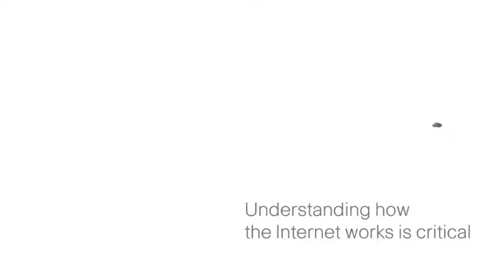📚🔍📜Hilangnya Peradaban Nusantara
Jawa merupakan salah satu suku di Indonesia yang terkenal dan tersebar di berbagai pulau di Indonesia. Kondisi geografis dan keadaan alam yang ada di Indonesia membuat banyaknya terjadi bencana alam gempa bumi, hingga letusan gunung berapi yang menimbun bukti-bukti sejarah yang ada.

Belum lagi kekayaan alam yang dipunyai oleh Indonesia, memancing orng luar negri yang pada awalnya berdagang menjadi ingin menguasai Indonesia hingga alkulturasi yang menyebabkan budaya bercampur hingga kehilangan wajah aslinya, bahkan beberapa bukti sejarah menjadi barang dagangan dan dikoleksi oleh penjajah.

Hal inilah yang membuat sulitnya menguak wajah asli Indonesia, terutama suku jawa, lantas, siapakah suku jawa itu? dan bagaimana bisa sampai ke pulau jawa, nampaknya enarik untuk disimak, mari kita simak selengkapnya: Asal - Usul suku jawa.